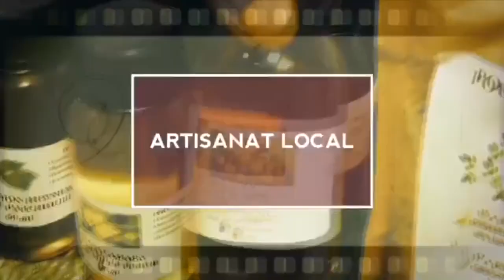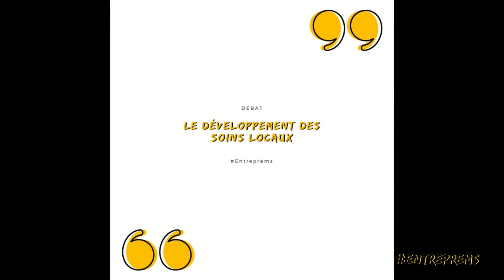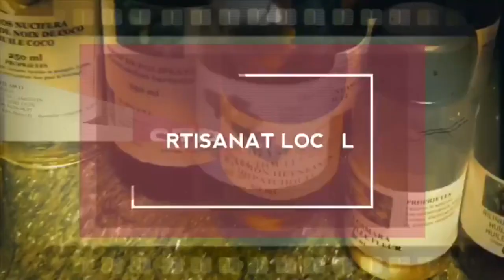Entreprem's du 02 Mars 2020